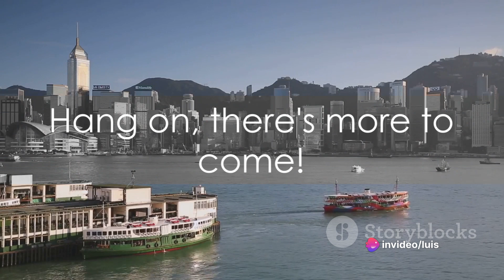Hong Kong Unveiled: Top 10 Spectacular Spots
Welcome to Hong Kong, the dazzling metropolis where Eastern tradition merges with cosmopolitan modernity! This vibrant city, blending impressive skyscrapers with traditional markets, offers visitors a unique experience in Asia.

Hong Kong is renowned for its iconic skyline dominated by towering skyscrapers and mountains reflecting in the harbor waters. Enjoy breathtaking views from Victoria Peak, an observation point that provides a spectacular perspective of the city.

The mix of cultures is evident in Hong Kong's diverse cuisine. Explore bustling street markets like the Temple Street Night Market, where you can taste local dishes ranging from dim sum to fresh seafood. Additionally, don't miss the chance to indulge in the famous dim sum at one of the city's many restaurants.

Traditional Chinese culture thrives in Hong Kong. Visit Wong Tai Sin Temple and Chi Lin Monastery to experience spirituality and traditional architecture. You can also wander through the ancient alleys of Sheung Wan to discover medicinal herb shops and hidden temples.

Shopping enthusiasts will find paradise in Hong Kong. From luxurious malls in Admiralty to the shops in Tsim Sha Tsui, the city offers a wide range of options for shopping aficionados.

The efficient transportation network, including the famous Star Ferry, makes it easy to explore the various islands that make up Hong Kong, each with its own unique charm.

In summary, Hong Kong is a fascinating city that balances modernity with rich Eastern tradition. Get ready to immerse yourself in the vibrant energy, delicious cuisine, and cultural diversity of this exciting Asian metropolis. Enjoy your stay in Hong Kong!

Imagen de carloyuen en Pixabay